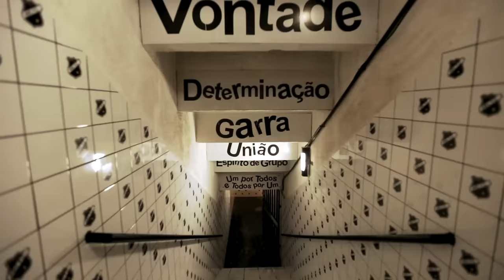Marque o ABC como seu Time do Coração!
Faça a aposta Mais Querida da Timemania: ABC Futebol Clube!

Toda terça, quinta e sábado é dia de marcar o Mais Querido como seu Time do Coração!